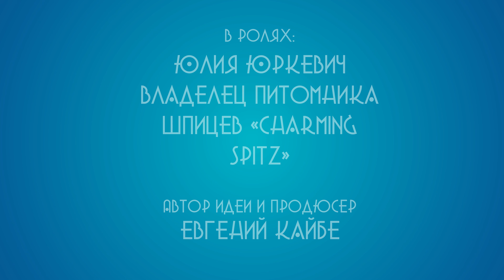"Восемь дурацких вопросов..." Заводчику шпицев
Хотите что-то спросить у профессионала, но боитесь при этом выглядеть глупо? Мы зададим все дурацкие вопросы за вас. Встречайте, «8 дурацких вопросов…» Первый выпуск с заводчицей шпицев и владелицей питомника «Charming Spitz» Юлией Юркевич.